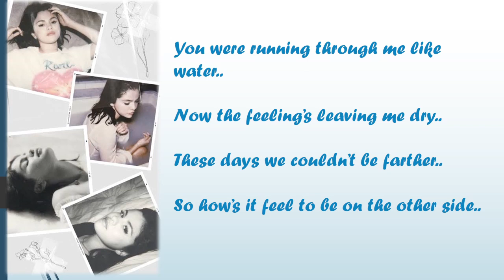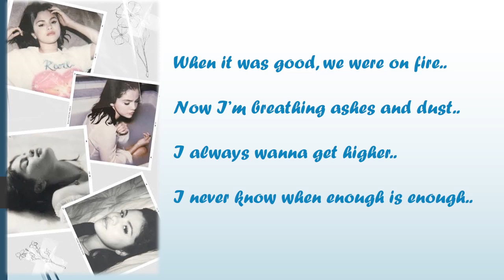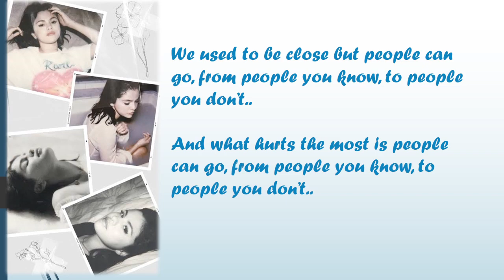People you know | Selena Gomez | Cover | Lyrics | Rare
Hi All..
This song definitely reminds everyone of someone. Be it a friend, a family member or a partner. I hope you enjoy this cover by me.

Album - Rare